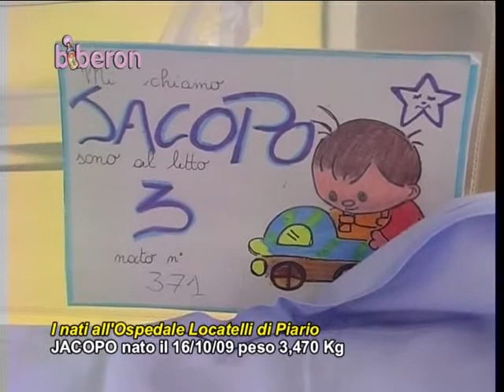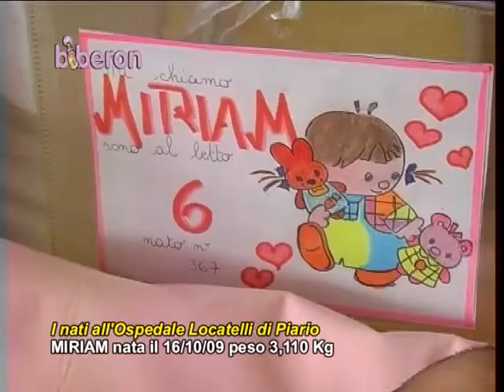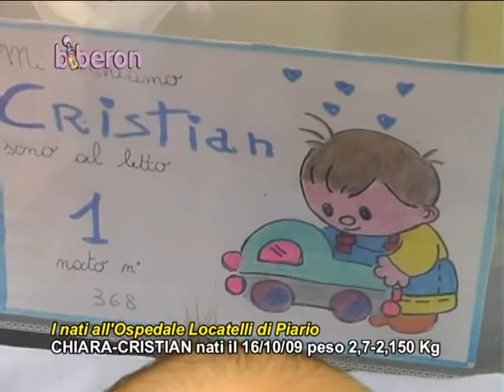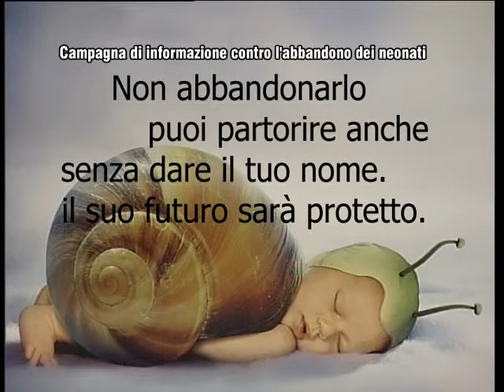Biberon 221009 nascite ospedale Piario Antenna 2 TV